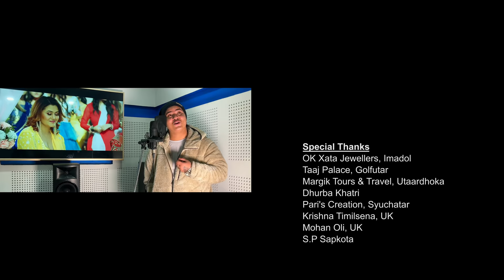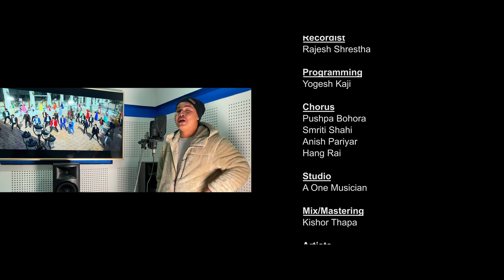NAJARAILE HANERA | OFFICIAL SONG | AARYAN SIGDEL | AAKASH SHRESTHA | SIRJU ADHIKARI | PRABIN BEDWAL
Sirju Adhikari Presents:-

🎶 Audio Credits:-

♪ Song:-  Najaraile Hanera
♪ Vocal:-  Prabin Bedwal/Sirju Adhikari
♪ Lyrics/Music:- Sirju Adhikari
♪ Music Arranger:- Aashis Aviral
♪ Programming:- Yogesh Kaji
♪ Recordist :-  Rajesh Shrestha
♪ Mix/Mastering:- Kishor Thapa
♪ Audio/Video:-  Sirju Entertainment

🎬️ Video Credits:-

🎬️ Director:-  Kabiraj Gahatraj
🎬️ Artists:- Aaryan Sigdel/Aakash Shrestha/Sirju Adhikari
🎬️ MUA:- Anita Gwachha
🎬️ Colorist DI :- Renish Phago
🎬️ DOP:- Saurav Lama
🎬️ Editor:- Arjun G.C.
🎬️ Producer :- Goma K.C.
🎬️ Post Production:- Film Motion Nepal Pvt. Ltd.

Special Thanks
OK Xata Jewellers, Imadol
Taaj Palace, Golfutar
Margik Tours & Travel, Utaardhoka
Dhurba Khatri
Pari's Creation, Syuchatar
Krishna Timilsena, UK
Mohan Oli, UK
S.P Sapkota
Chadra Gurung, UK
Rakchhya Unique Beauty Parlour
Chintamani K.C.
Krishna Prasad Sharma, UK

Chorus
Pushpa Bohora
Smriti Shahi
Anish Pariyar
Hang Rai

Supporting Artist
Nikita Neupane
Rizwan Thapa

Transport
Aale Brother

Kitchen
Manik Team

Spotboy
Sandip/Manish/Samundra

Lightman
Paru Chaudhary
Krishna Parajuli
Keshab Bhujel
Mukesh Tamrakar
Bikal Lama

Camera Assi

tants
Ishwor Sinkeman
Himal Shrestha
Equipment
Multimate

Choreographer
Dipak Raj Sunar

VFX
Satyam Rana